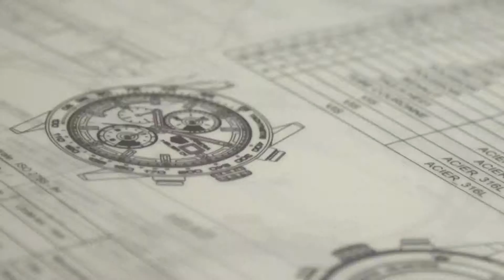NERVO and Nadia Damaso on site at the manufacture @TAG Heuer